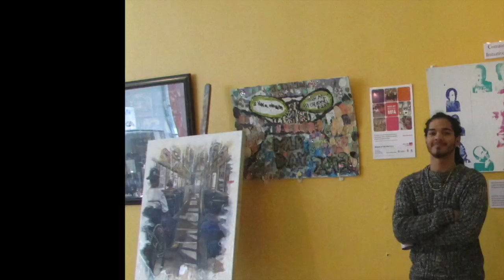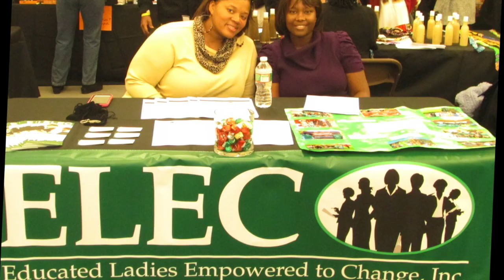BossLady News at Curls Gone Wild 2014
Alicia Celey invited BossLady Brit Johnson to Boston's, Dorchester to be exact natural hair event. Curls Gone Wild celebrates natural hair (non processed, weaved, or permed, hair) on women of color who have returned to styling the natural essence of curly/course/ "nappy" hair.